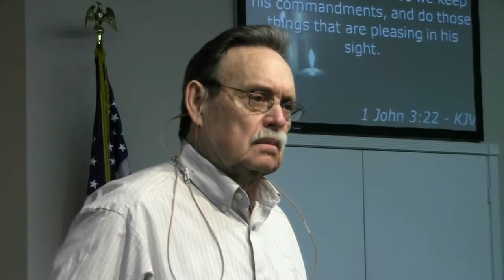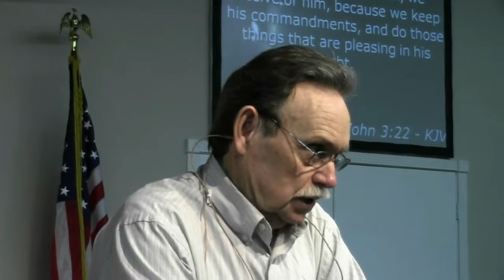(FVC 03/12/14 PM) Behold, What Manner of Love!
Benny leads us in a study on the Love of God, and how it should impact all that we do, all that we say, and all that is taught from the Word of God!